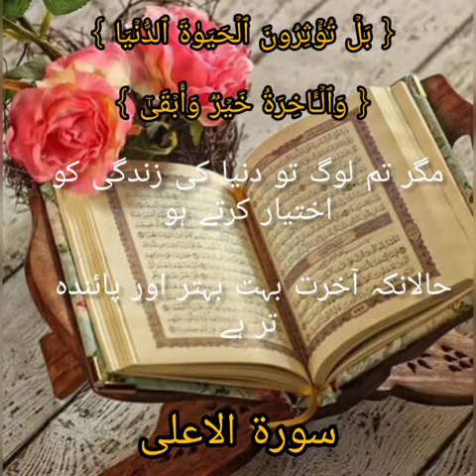tilawat e quran e pak surah al'ala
Video from Thanks ALLAH